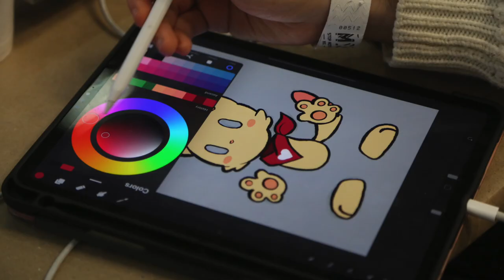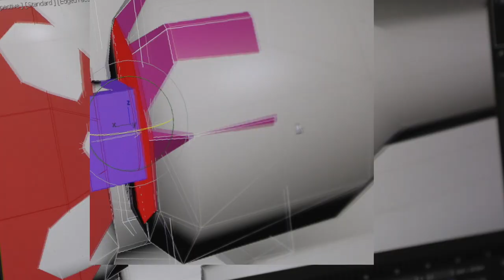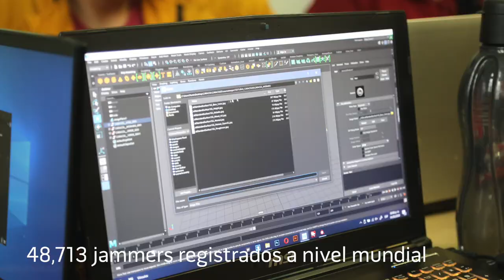Global Game Jam 2020 GigaSede Los Pinos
El laboratorio de juegos del Centro de Cultura digital ha sido sede y co-organizador desde hace 5 años del Global Game Jam (GGJ) en la Ciudad de México; un evento internacional que se fundó en 2008 y se realiza de manera simultánea en diferentes sedes alrededor del mundo.

GGJ 2020 será un fin de semana de narrativas, arte, diseño iterativo y tecnología, cuyo objetivo es generar un espacio abierto de innovación, colaboración y experimentación lúdica. En el mundo híperconectado, nos reunimos a ser creativos, compartir experiencias y a expresarnos en multiples formas utilizando los juegos.